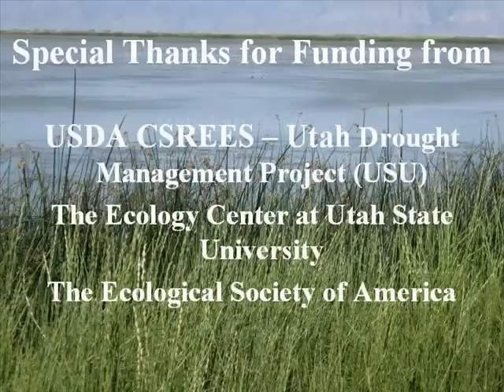Paradoxes in adapting to droughts - Part (2)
Millennium Conference - Case Studies: Paradoxes in adapting to droughts: The Rationality of Locality (Bear River Basin, Idaho, Utah, and Wyoming). Presenters: Joanna Endter-Wada, Lisa W. Welsh, Rebekah Downard, and Karin Kettenring, Utah State University